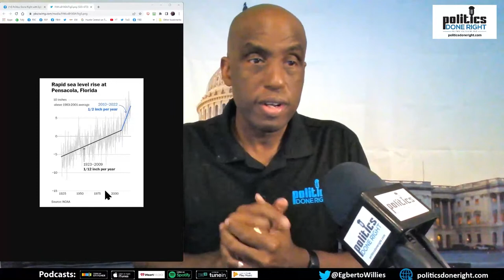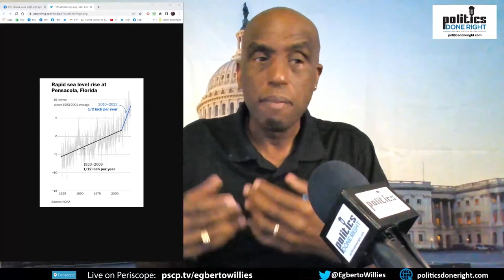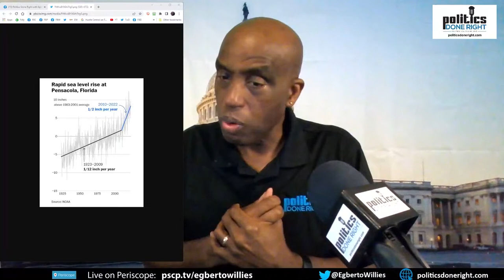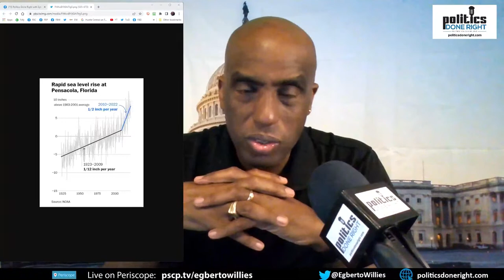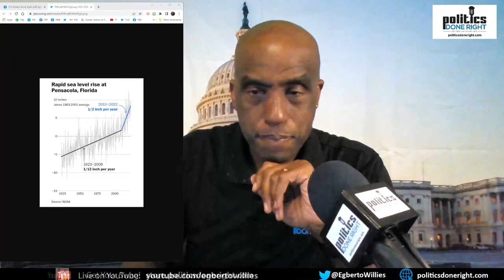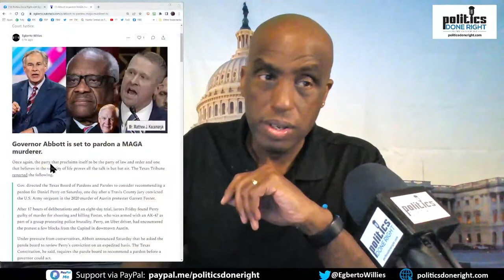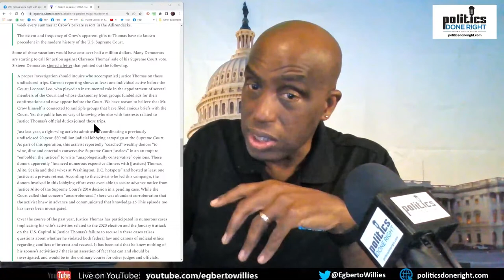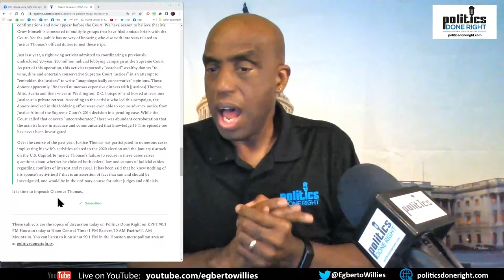America’s sickness continues. Chuck Todd grills Trump’s attorney. Abbott, Thomas, Kacsmaryk harms.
America’s sickness will only end when we confront our gun problem. Trump’s attorney had a lousy day with Chuck Todd. Clarence Thomas, Greg Abbott, and Matthew J. Kacsmaryk are a particular evil in America.